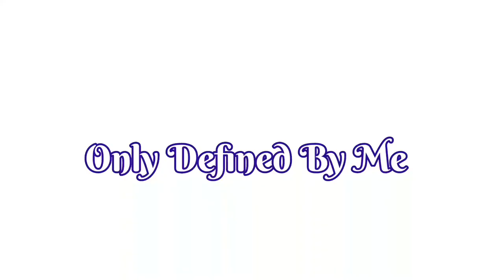Balloon Deflated Acrylic Pour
Come along with me on my acrylic pour journey, as I try new techniques. More videos to come! Just because we’re disabled doesn’t mean we have to stop Living!